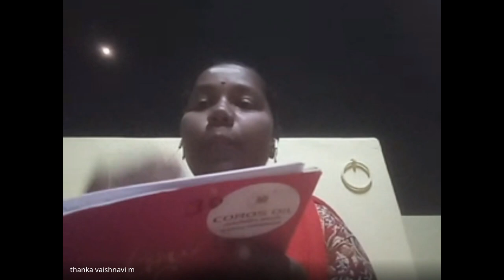நூல் வாசிப்பு முற்றம் – 163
நூல் கருத்துரை : செல்வி மா.தங்க வைஷ்ணவி அவர்கள்
முதுநிலை தமிழ் முதலாம் ஆண்டு,

நூல் : மெக்பெத் - ஷேக்ஸ்பியர்

நூல் கருத்துரை : செல்வி சு.ரிக்ஹா அவர்கள்
இளநிலை கணிதவியல் முதலாம் ஆண்டு,

நூல் : கடவுளின் நாக்கு - எஸ்.ராமகிருஷ்ணன்
இளநிலைத் தமிழ்த்துறை

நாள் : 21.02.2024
அய்ய நாடார் ஜானகி அம்மாள் கல்லூரி,
சிவகாசி
INTERNATIONAL LEVEL BOOK READING PROGRAMME
ANJAC